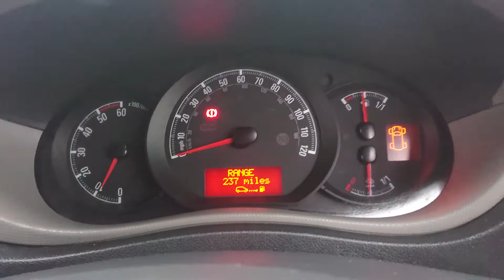Vauxhall movano 2017 L1 H1